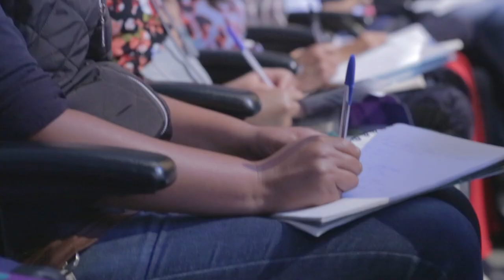Resumen - Convención Entrenadores - 2017